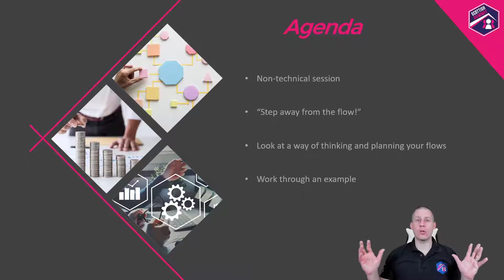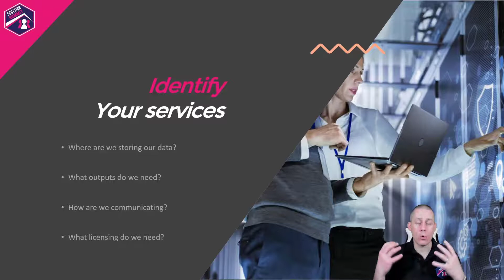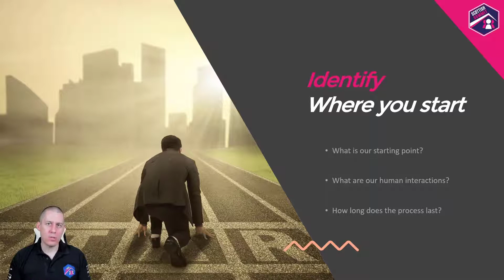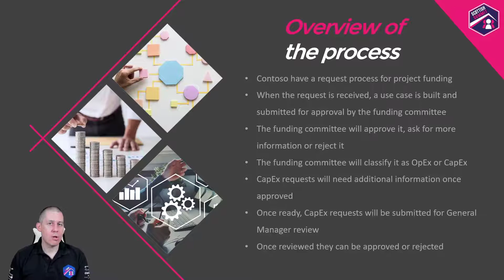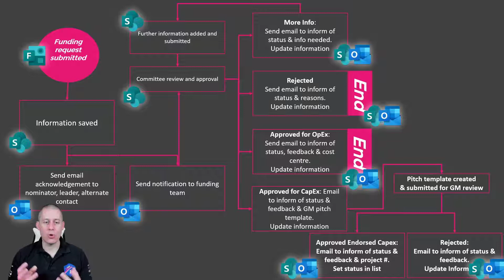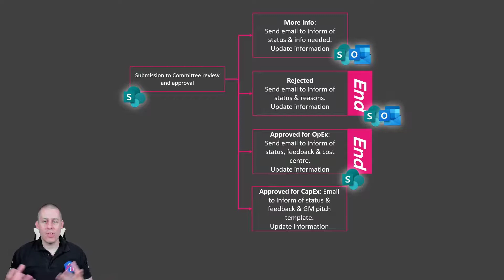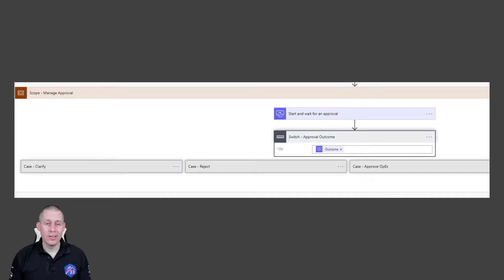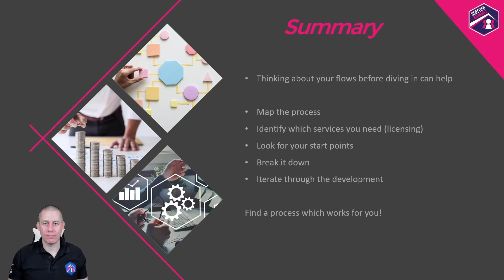From No to Flow Finding your way in flow development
Welcome to my Scottish Summit 2021 Session! In this session I am sharing how I approach my development of flows, from the point of planning through to basic creation. The idea behind this is so that I can limit the amount of rework I need to do giving both myself and the customer a better experience of flow creation.

Take care

Matt